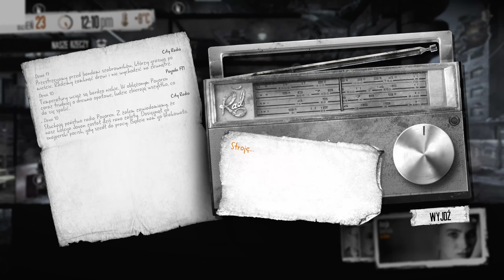This War of Mine: STORIES PL ✒️ EP03 Fading Embers ✒️ Odc.12 Pakt z diabołem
Kogoś musieliśmy wybrać...
Nazwa serii: Zagrajmy w This War of Mine: STORIES PL
Gatunek: strategia, survival
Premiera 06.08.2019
Producent: 11bit Studios
Wydawca: 11bit Studios
Grafika: 1440p60
Polska wersja / spolszczenie: napisy - tak, dubbing - nie
Wersja na YT: PC